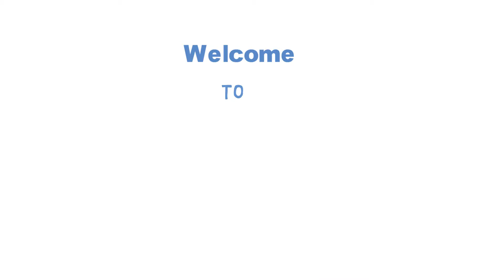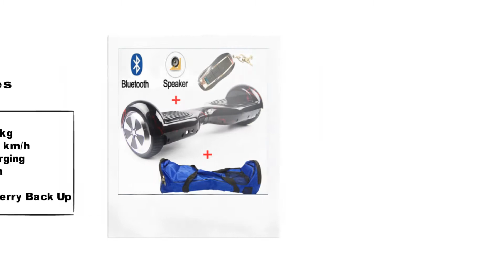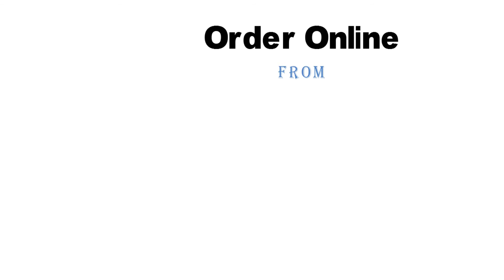Best Hoverboard 2018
Welcome to best hoverboard review. Let's introduce with Maoboos hoverboard which is one of the best hoverboard 2018. It has some special feature like

* Maximum speed: 15 km / h (depending on the weight of the rider, road conditions, etc.)
* Running distance: about 15-20 km (depending on the weight of the rider, road conditions, etc.)
* Maximum tilt: about 15 ° -30 ° (depending on the rider weight)
* High power: 500 W (contain) -700 W (not contain)
* Charging Voltage: AC110-240V 50-60 Hz
* Charging time: about 60-120 minutes (30 minutes up to 80%)
* Low battery protection: When the battery is lower than 10%, it will slow down and finally stopped working
* LED switch power: works when you turn and der IT flicker protected circumstances.
* Voice alert: beeps when powered on and has a low battery capacity

Hope you will have fun with the best hoverboard of 2018.  For more information join in our facebook group

Also watch our review videos: